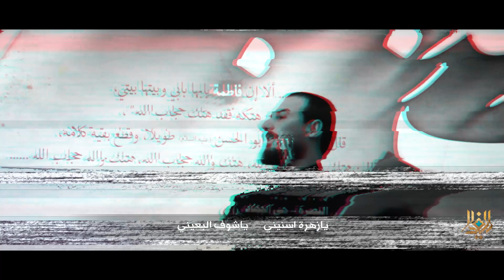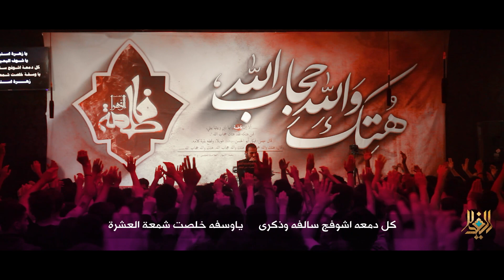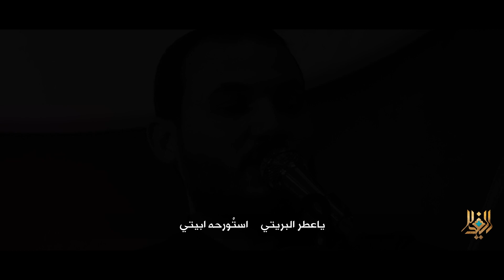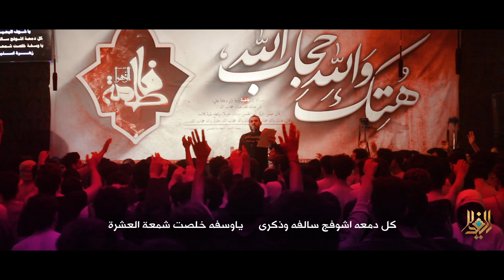زهرة اسنيني | الميرزا حيدر الإبراهيمي | الليالي الفاطمية ١٤٤٢هـ | موكب الغدير 2021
اقرأ_الوصف✅

فضلاً لاتنسوا دعم القناة بالإشتراك حتى نكون في خدمتكم

[  زهرة اسنيني ]

◆ الرادود : الميرزا حيدر الإبراهيمي
◆ كلمات الشـاعر : حسام الحلفي

مجالس عزاء الليالي الفاطمية للرواية الثانية ١٤٤٢ هـ ٢٠٢١ م

حسـينــيـــة ومـوكــب الغــديــــر
العراق - البصرة - الأمن الداخلي

◆ تنفيذ - علي خليل ألتميمي

[| الحسابات الرسمية  |]

يوتيوب  || youtube  🔴

تيليكـــرام - Ali96ART@
انستغرام - ali_kt5@